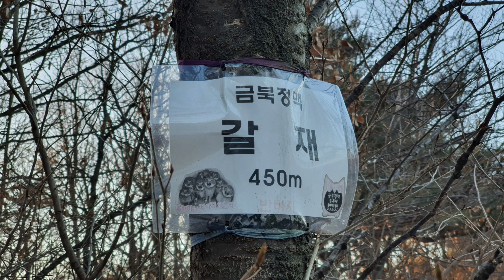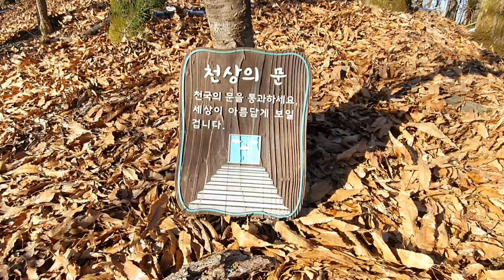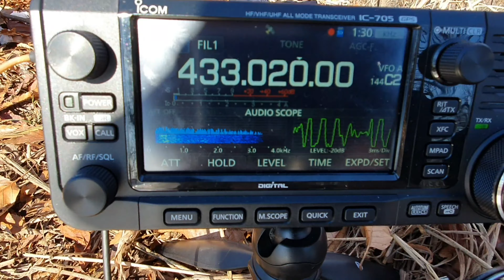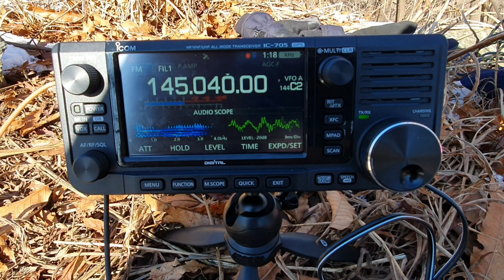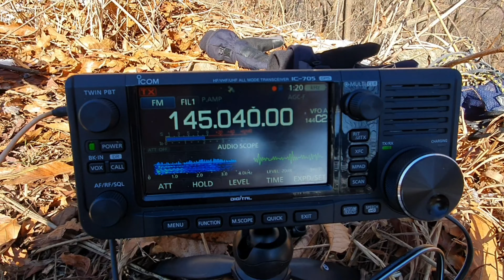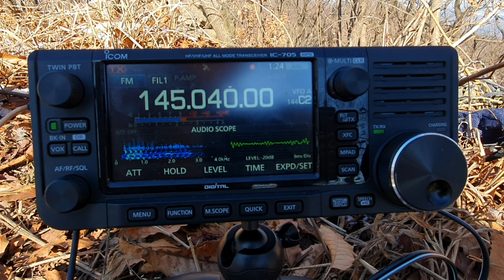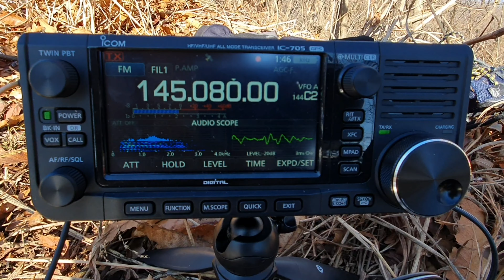Summits On The Air 산정상교신 공주 태화산 아마추어무선